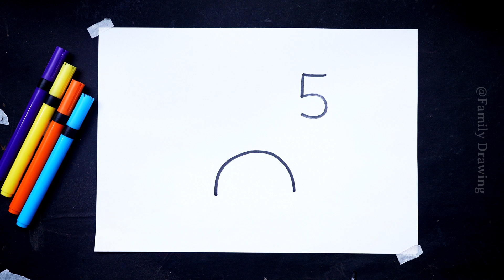5 Number Se Hathi Ka Chitra Banyein | How To Draw Elephant Drawing With 5 Number | Step By Step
5 Number Se Hathi Ka Chitra Banyein | How To Draw Elephant Drawing With 5 Number | Step By Step |